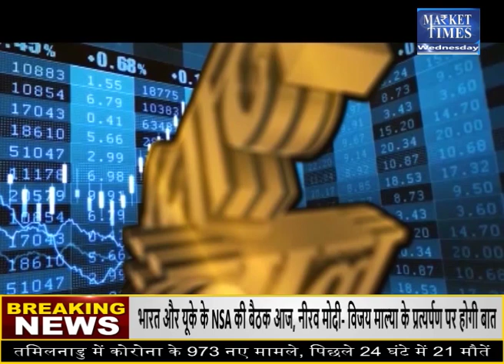क्या इस दिवाली आपके सोने-चांदी की बढ़ेगी चमक ? || Gold-Silver Latest Update || Gold-Silver Outlook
सोने-चांदी का भविष्य | तेजी या मंदी ? | Sone-chaandi ka bhavishya 2021-22| जानिए कर्नल अजय से
silver price today mcx,
silver price today live,
gold mcx,
gold price,
gold share,
gold and silver price today,
Expected gold price in Diwali 2021,
Expected Gold Rate in Diwali 2021,
Gold price in Diwali 2020,
Gold rate near Diwali 2021,
Gold price in Diwali 2021 in India,
Expected gold price in 2025 in India in rupees,
Gold rate in Diwali 2021,
will gold rate decrease in coming days,
silver price today in delhi,
gold price today live,
silver price 10 gram,
silver price mcx,
Sone-chaandi ka bhavishya,
सोने-चांदी की भविष्यवाणी,
चांदी का भविष्य 2020,
सोना-चांदी का भाव आज का 2021,
सोना का भविष्य,
भारत में सोना कब सस्ता होगा 2021,
सोने का पूर्वानुमान,
आने वाले दिनों में इच्छा सोने दर घटी,
तेजी मंदी व्यापार भविष्य 2021,
सोने-चांदी की भविष्यवाणी,
सोना का भविष्य,
श्रावण मास तेजी-मंदी,
चांदी का भाव कब उतरेगा,
सोने के भाव कब कम होगा,
सोने-चांदी की भविष्यवाणी 2021,
सोना सस्ता कब होगा 2021 में,
सोना-चांदी भाव रेट आज,
सोना-चांदी के भाव आज के ताजा खबर,
सोना का भाव आज का 2021,
2022 में सोने का भाव,
आज का चांदी का भाव,
सोने के भाव की भविष्यवाणी,
2025 में सोने की कीमत क्या होगी,
22 कैरेट सोने का भाव 2021,
सोना-चांदी आज का भाव २०२१,
2025 में सोने की कीमत क्या होगी,
सोना-चांदी क्या रेट है,
2022 में सोने का भाव,
गोल्ड रेट कब कम होगा,
सोने का भाव आज का 2021 24 कैरेट,
सोने का भाव आज का 2020,
चांदी का भाव जयपुर आज का,
1 ग्राम सोने का भाव,
22 कैरेट सोने का भाव 2021,
silver price in delhi,
chandi ka bhav,
silver price today up,
चांदी का भाव 2020, आज,
चांदी का भाव २०२१ आज,
सोना का भाव आज का,
2021 में चांदी का भाव,
सोने-चांदी की भविष्यवाणी,
2022 में सोने का भाव,
2025 में सोने की कीमत क्या होगी,
सोना का भविष्य,

Outlook in Commodity
Commodity Outlook
Base Metals
Market Outlook
Equity Market
Share Bazar
Share Market
Commodity Exchange
Farmers Channel